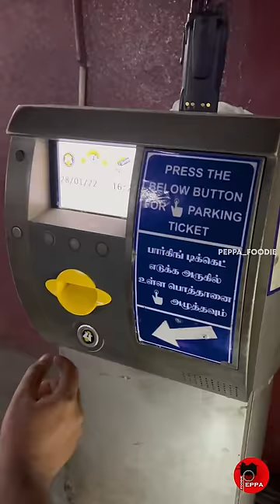CRAZY Hair Cut 💇🏻‍♂️ Transformation 🤯🎉 | Toni and Guy | Peppa Foodie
We Happen to Visit Toni & Guy In EA Mall 🎉 and it was my first time visiting this Place and In this Video I am Sharing my Experience ❤️🎉 in the Video 🎥
Total Cost 💵
Top Stylist 💈& Trim - ₹1,290 INR
Peppa Rating - 5/5 (🌟🌟🌟🌟🌟)
It is Kinda Expensive But you can Visit Once for styling and for any Special Occasion ❤️
Video Outline
0:00 - Intro
0:16 - Firdous Restaurant
0:33 - Entering EA Mall
01:07 - Booking Appointment
01:34 - Hair Wash
03:45 - Final Stage
03:55 - Gel & Spray
Sit Back and Enjoy the Video ✨💇🏻‍♂️ for Toni and Guy Experience first time in Tamil ❤️